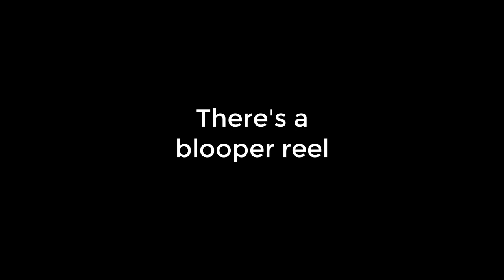Quarantine Video #14 - Father's Day Cat's in the Cradle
Happy Father's Day to everyone!